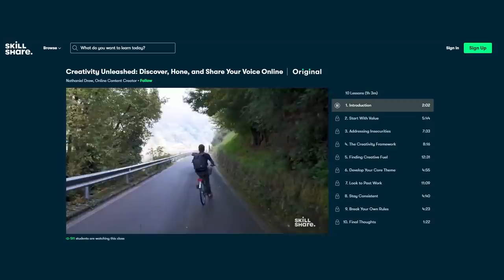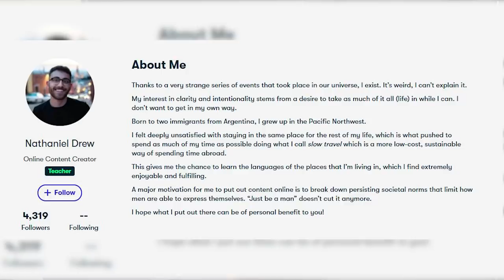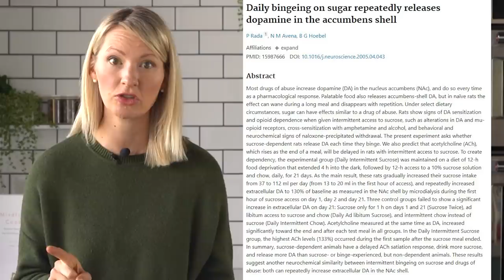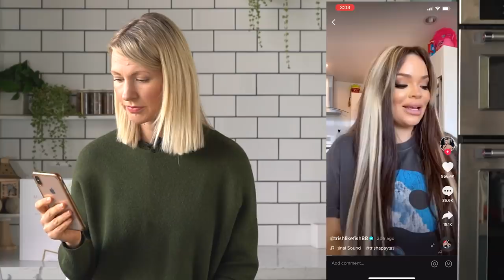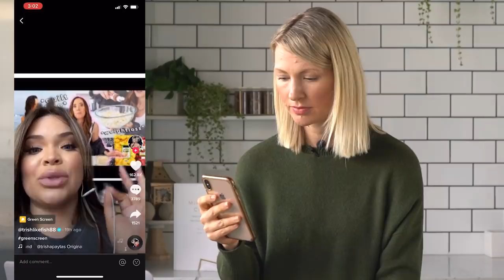We NEED to Talk about Trisha Paytas (I’m Legit Mad about This...)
Hi everyone, welcome to Abbey's Kitchen! In today’s highly requested video, we will be taking a look at highly controversial veteran YouTuber, Trisha Paytas.

1)The information in this video is for education and entertainment purposes only so you should always speak to a health care provider about your unique health needs.

2) Don’t forget to please be kind in the comments, here and on Trisha's channel.

3) A trigger warning that some graphics and discussions may be disturbing to some viewers, particularly those who have battled or are battling disordered eating, so feel free to skip this video if that sounds like you.

Thanks again to Alessandra Magisano (Eating Disorder Dietitian) for joining me!

Research Links

Xoxo Abbey